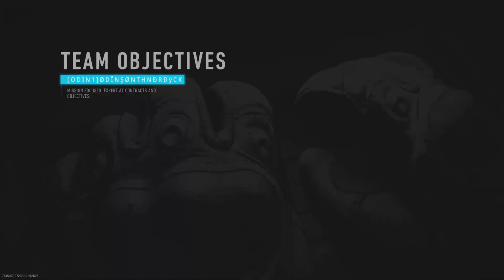Warzone 2.0 New Game New Comms!